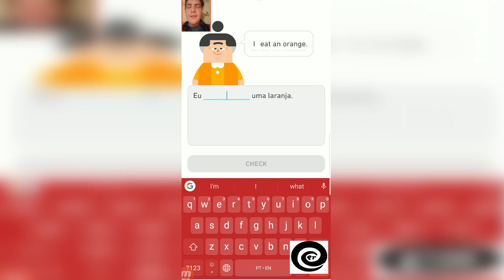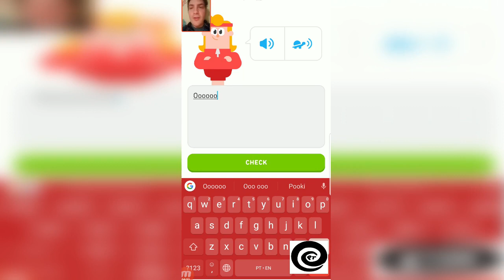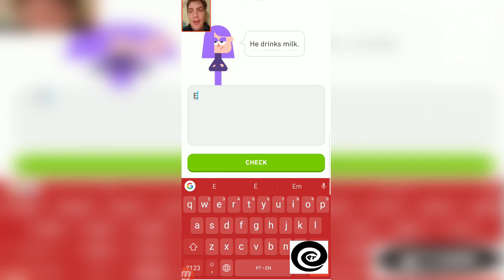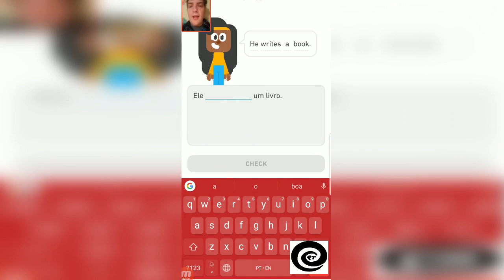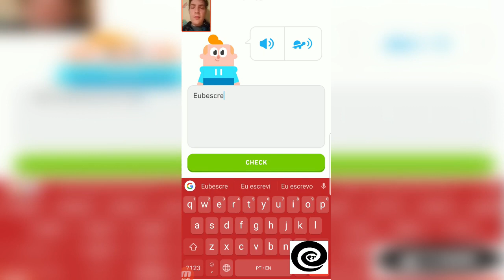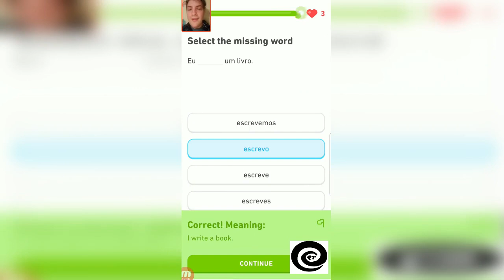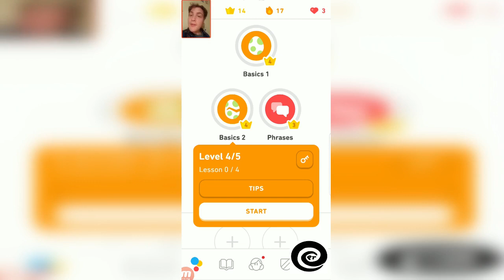Petey Aprendendo Português - Week 3 Day 17